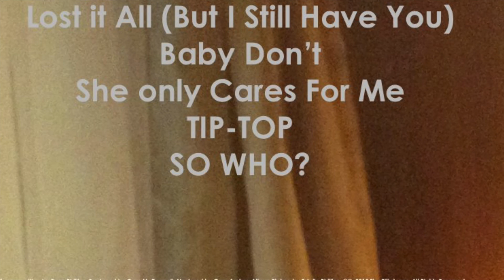Lost It All (But I Still Have You)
The third song from The Silkstones debut album "Record Machine" due out March 6h 2015.
Written by Ryan Phillips. Produced and Engineered by Cam McDougall. Mastered by Cam Archer. Made in Canada.